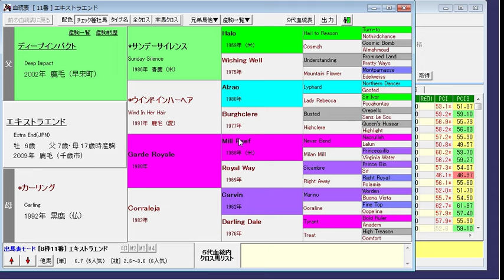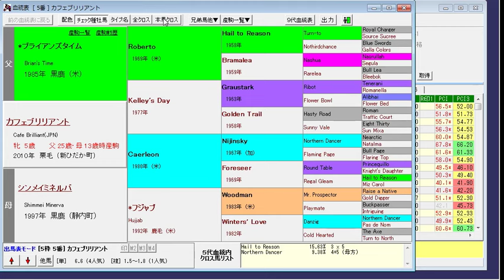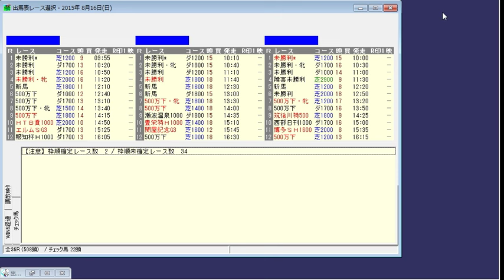2015年 第50回 関屋記念（GIII）